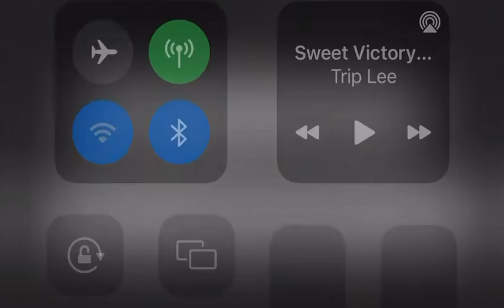MTV Scarred - Episode 1 | Full Episode (WATCH NOW)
I am not able to post this episode due to copyright. Pls watch on Vimeo.